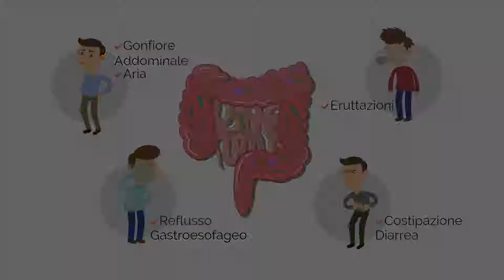2D Animation for Medical Explanation - SIBO